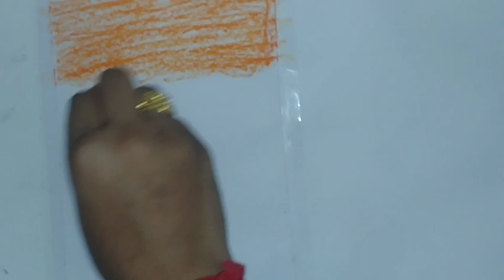simple drawing/ oil crayons drawing